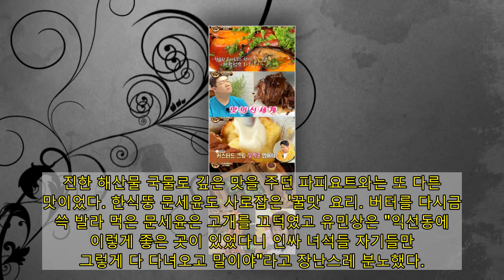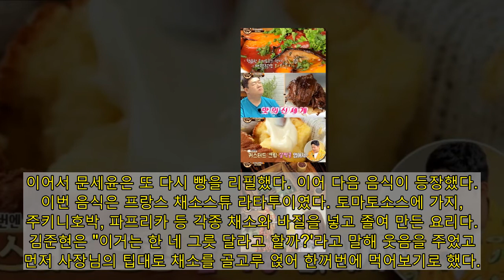[종합] '맛있는녀석들' 익선동 골목특집, 프랑스 가정식-카스텔라-실비김치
'맛있는 녀석들'에서 익선동 골목특집이 방송됐다.

16일 오후 8시와 8시 15분 코미디TV와 유튜브 실시간 스트리밍 채널에서 방송된 예능프로그램 '맛있는 녀석들' 334회에서는 '익선동 골목특집'이 진행됐다. 첫 번째로 가본 곳은 'ㄹ' 프랑스 가정식 전문점이었다. 이곳에서 본격적인 프랑스 가정식 메뉴를 먹어보게 된 뚱4.

처음에는 다소 낯선 유럽의 가정식 메뉴들이었지만 곧 적응을 마치고 폭풍 흡입을 시작한다. 먹게 된 식전 요리는 바로 어니언 수프. 프렌치식 어니언 수프를 '완수프' 마친 네 사람은 토마토홍합찜